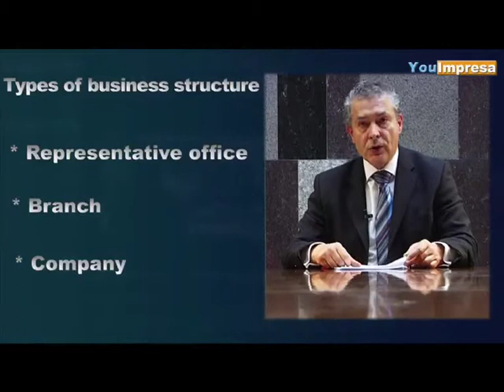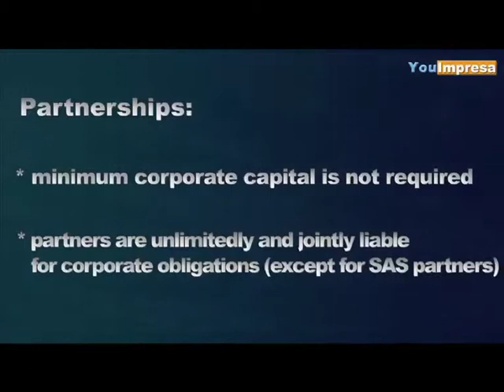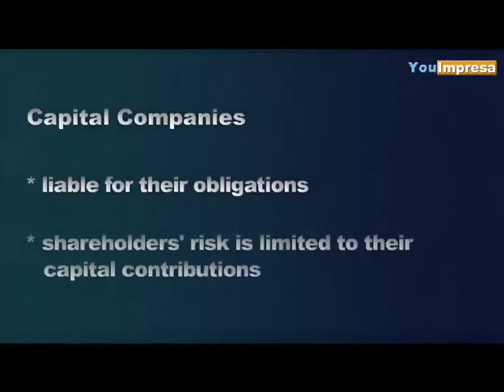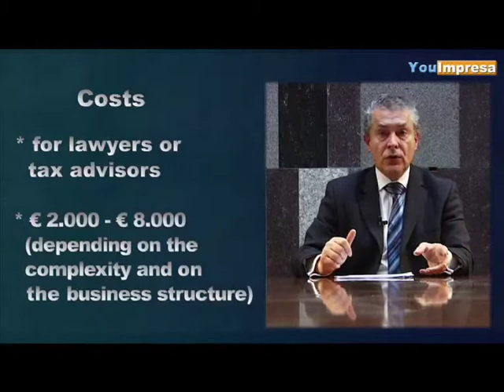Invest in Milan - Start a business activity in Italy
13 marzo 2012 - Come iniziare un' attività in Italia.